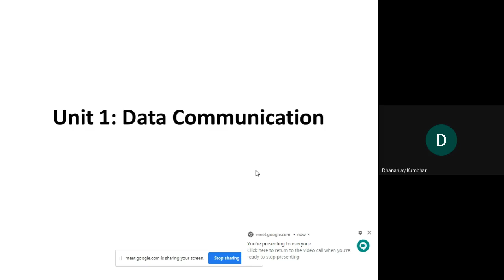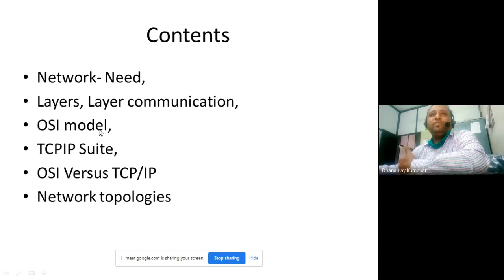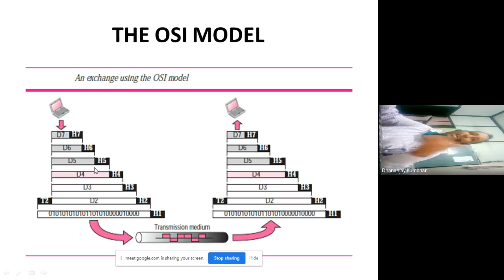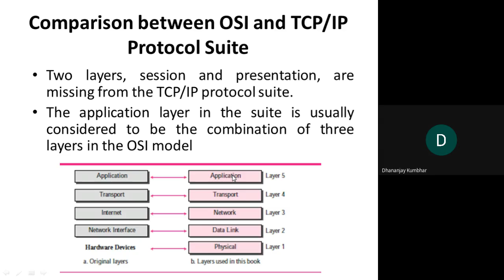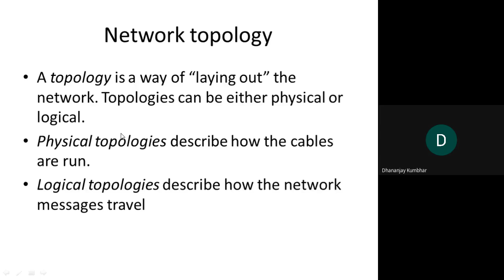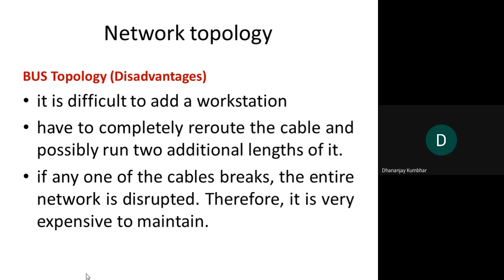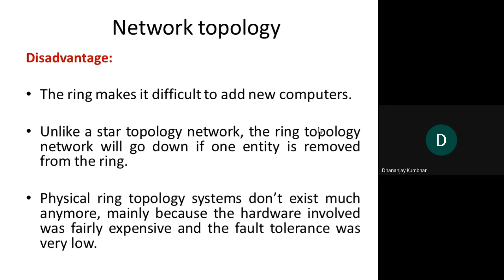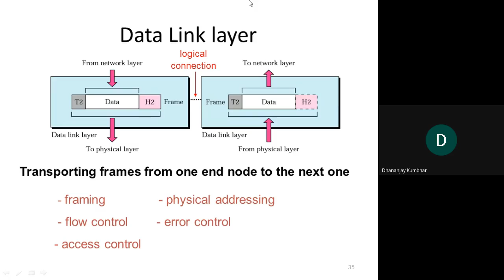Comparision between TCP IP and OSI, network topologies